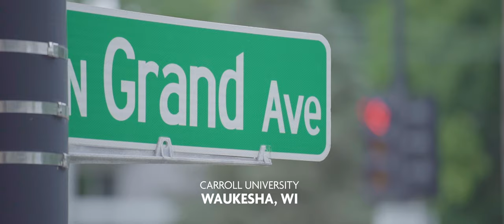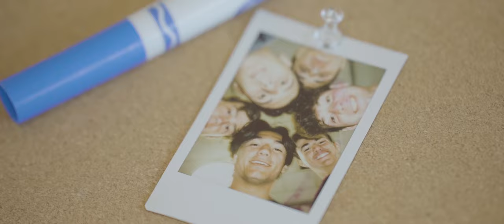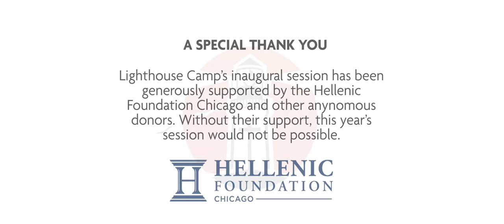Lighthouse 2021 Trailer: Orthodox Camp for High School Seniors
A recap of the first year of Lighthouse in 2021 at Carroll University’s campus in Wisconsin! Our campers explored new places, being one with God and nature, making new friends, and being open to trying and learning new things. The Metropolis of Chicago's Youth and Young Adult Ministries is grateful to be able to foster this space of faith and fellowship before our campers head off to college.
Mark your calendars! Lighthouse 2021 is June 25 - July 2, 2022.  Registration opens in February 2022.